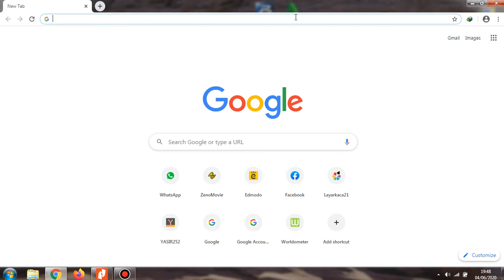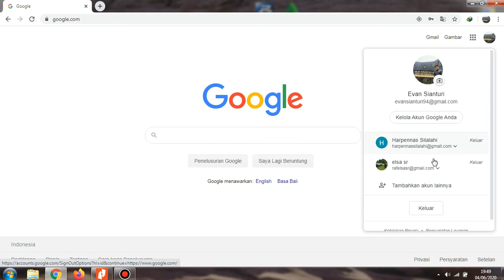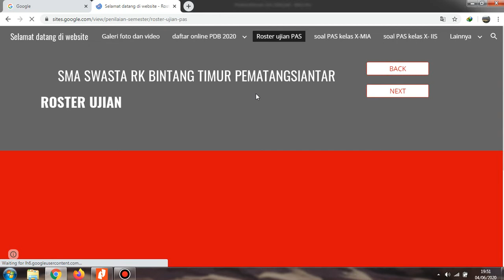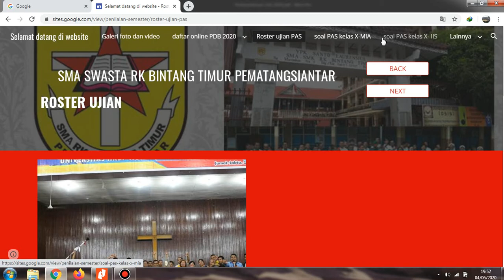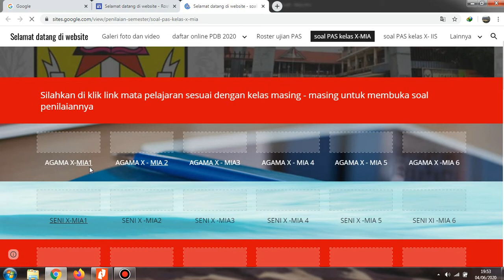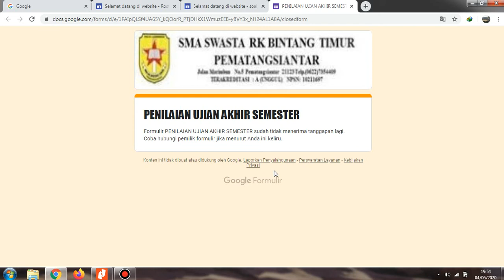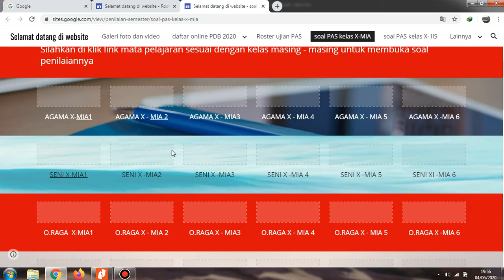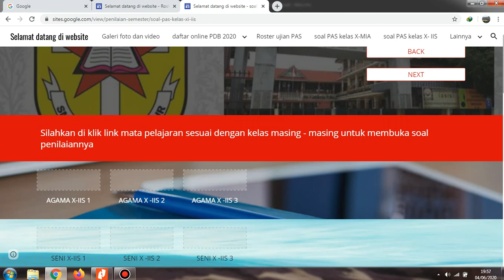Tutorial Ujian Semester "PAS" Secara Daring 2019/2020 Menggunakan Computer/PC Kelas X dan XI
HAL PALING UTAMA :
1. LOGIN MENGGUNAKKAN EMAIL YANG DI KIRIM KEPADA WALIKELAS
2.
3. PASTIKAN PADA SAAT SELESAI MENGERJAKAN SOAL PADA GOOGLE FORM, KAMU MENGKLIK KIRIM..